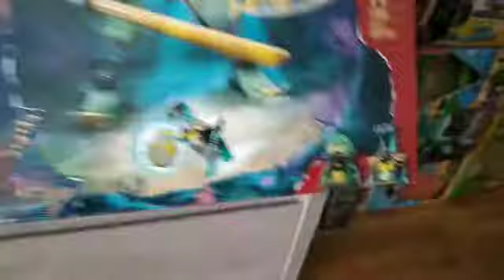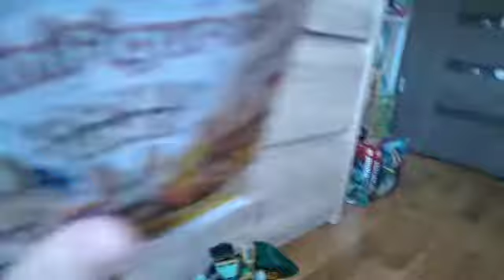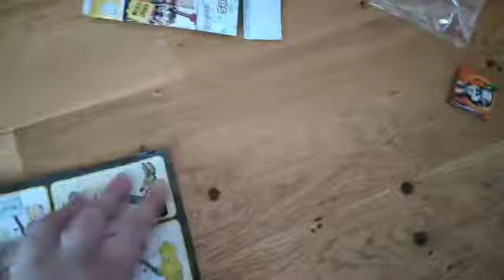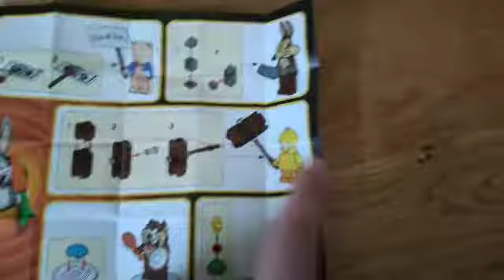Co Dostałem Na Dzień Dziecka? Mini Haul Zakupowy+Recenzja Zestawu LEGO Ninjago 71750!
Witajcie Moi Drodzy a dzisiaj wam pokażę co dostałem na Dzień Dziecka+Będzie Recenzja Zestawu 71750 Wodny Mech Lloyda Zapraszam Do Oglądania😊❤:)